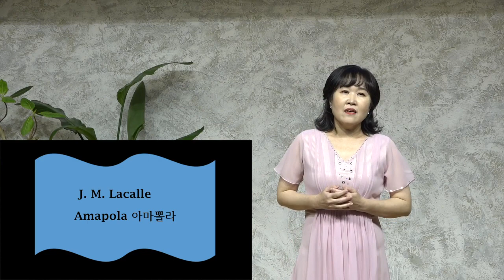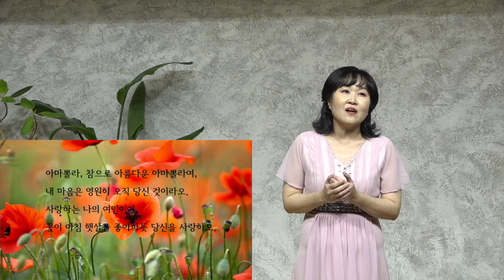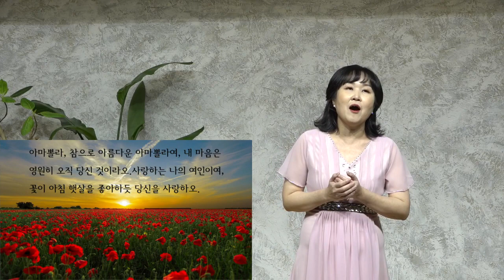Amapola/J.M.Lacalle/Sop.한정열/2023.3.9/노래로 떠나는 스페인 여행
소프라노 한정열
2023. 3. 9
서울성악아카데미 정기연주회 노래로 떠나는 스페인 여행
피아노 김윤경
사당동 하나교회